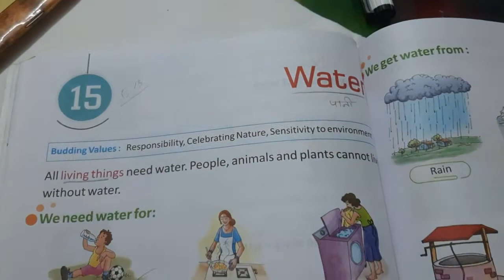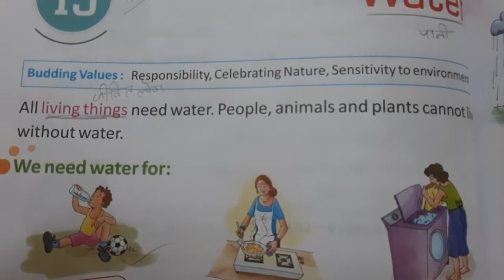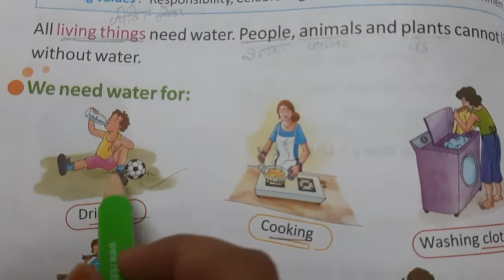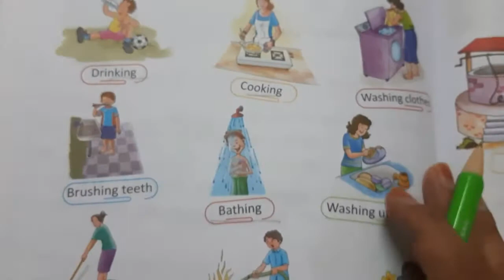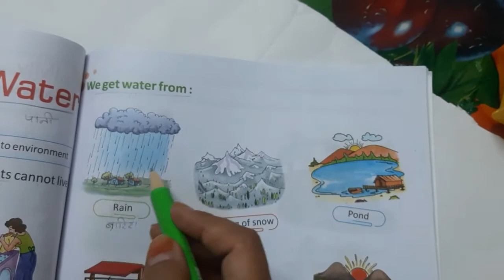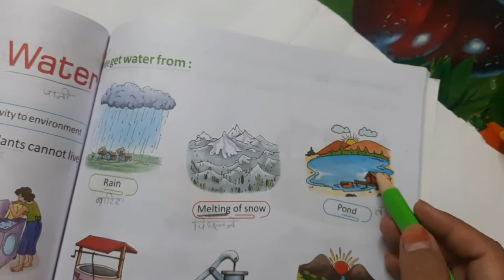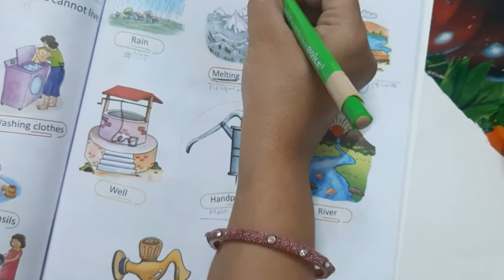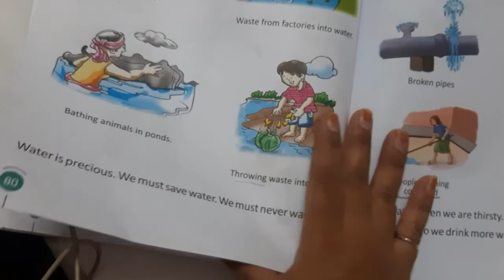EVS Class 1 Chapter 15 -Part 1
Chapter 15 Water - Part 1